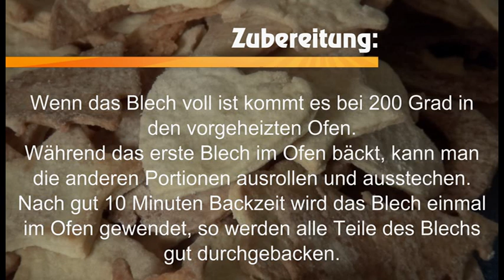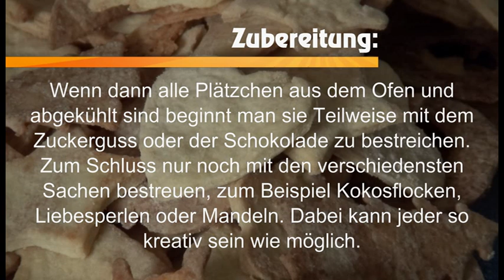FFB Küchentipp: "Leckere Plätzchen für das Weihnachtsfest"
Weihnachtsplätzchen backen

Alle Zutaten werden miteinander gut verknetet und dann den Teig 30 min kalt ruhen lassen.
Das Backblech mit etwas Butter bestreichen. Die Arbeitsfläche gut mit Mehl ausstreuen und den Teig portioniert und dünn ausrollen.
Danach werden die verschiedensten Formen ausgestochen und auf das mit Butter bestrichene Backblech gelegt.
Wenn das Blech voll ist kommt es bei 200 Grad in den vorgeheizten Ofen.
Während das erste Blech im Ofen bäckt, kann man die anderen Portionen ausrollen und ausstechen. Nach gut 10 Minuten Backzeit wird das Blech einmal im Ofen gewendet, so werden alle Teile des Blechs gut durchgebacken.
Danach wird das Blech herausgenommen und zum abkühlen abgelegt.
In dieser Zeit kann man die Vorbereitungen für das Garnieren der Plätzchen treffen.
Zum Beispiel das Erwärmen der Schokolade oder das Ansetzen des Zuckergusses.
Wenn dann alle Plätzchen aus dem Ofen und abgekühlt sind beginnt man sie Teilweise mit dem Zuckerguss oder der Schokolade zu bestreichen. Zum Schluss nur noch mit den verschiedensten Sachen bestreuen, zum Beispiel Kokosflocken, Liebesperlen oder Mandeln. Dabei kann jeder so kreativ sein wie möglich.